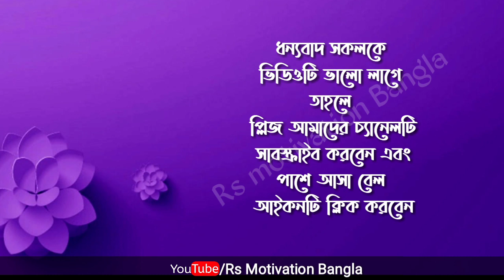দূরত্ব কমে গেলে দুরত্ব কমানো যায় কিন্তু.. || Motivational Video in Bangla 2020...